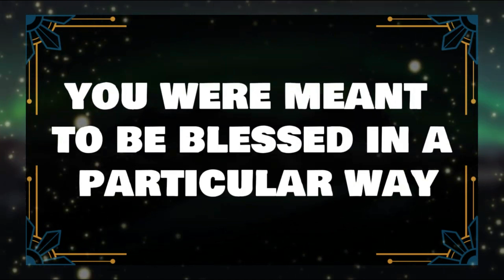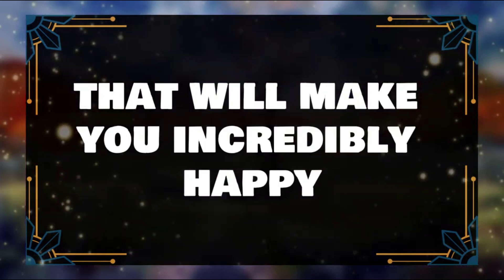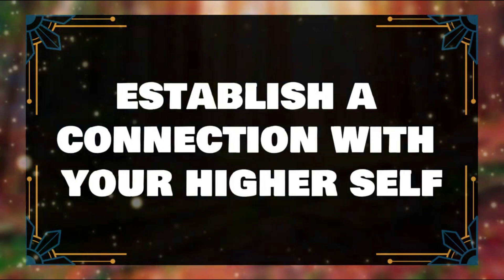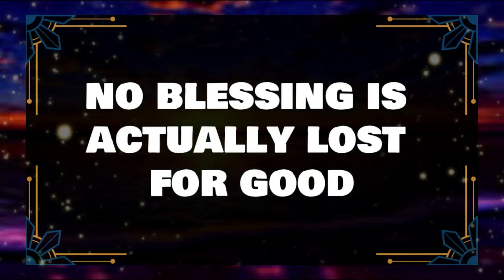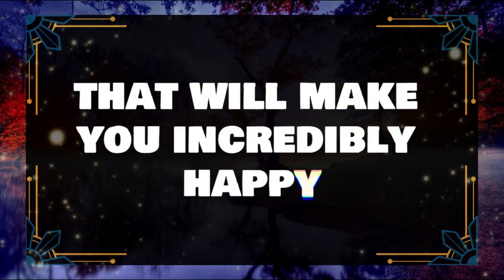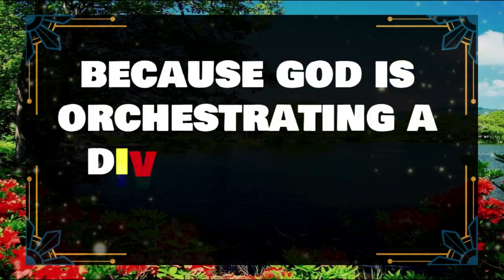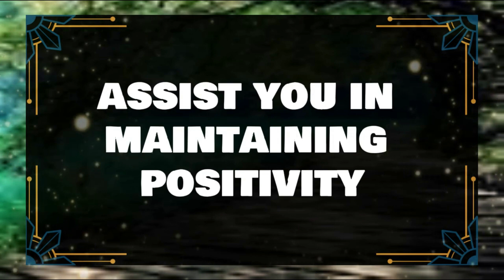💌Angels Says Someone is not giving you value in a ✝️ Angels Message Today 1111